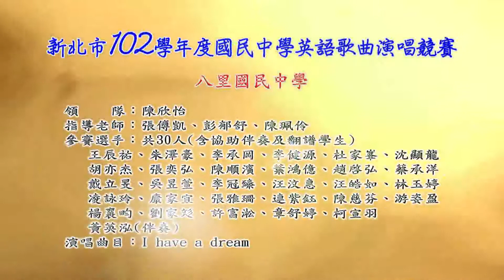102八里國民中學 國中 I have a dream